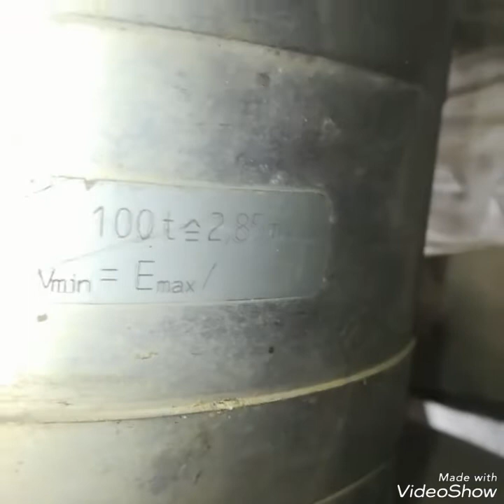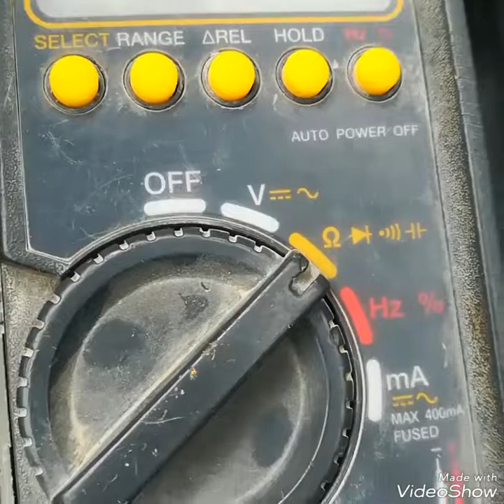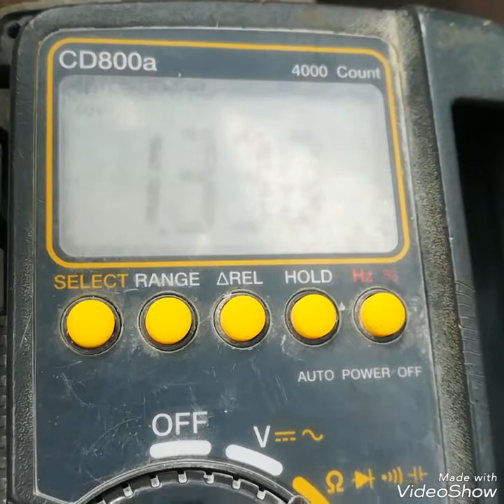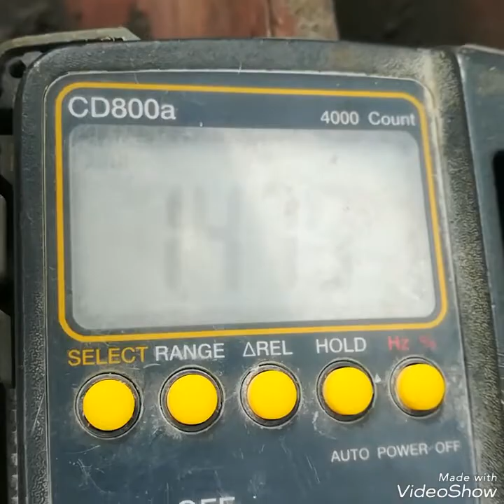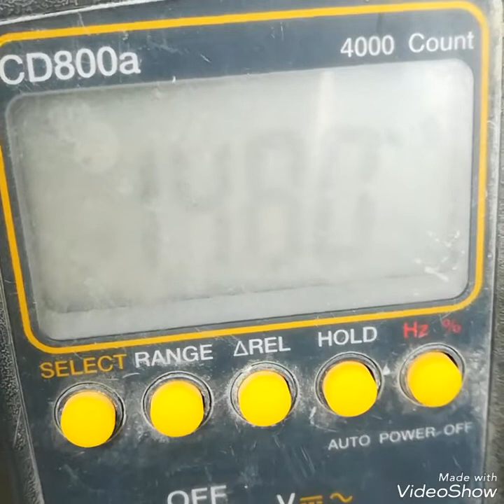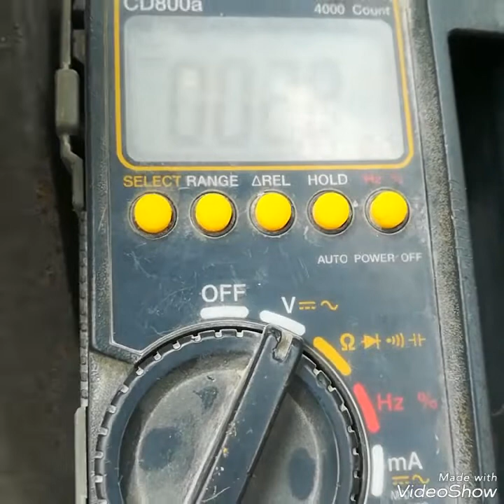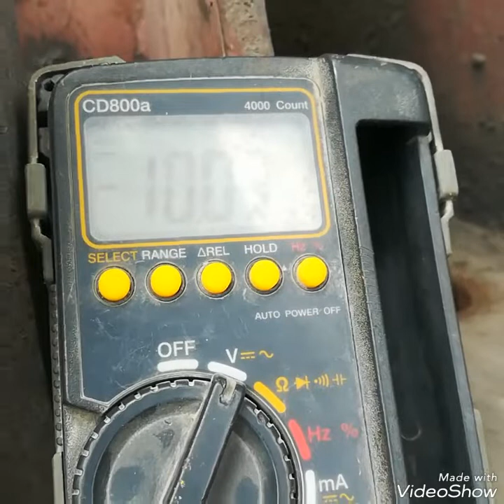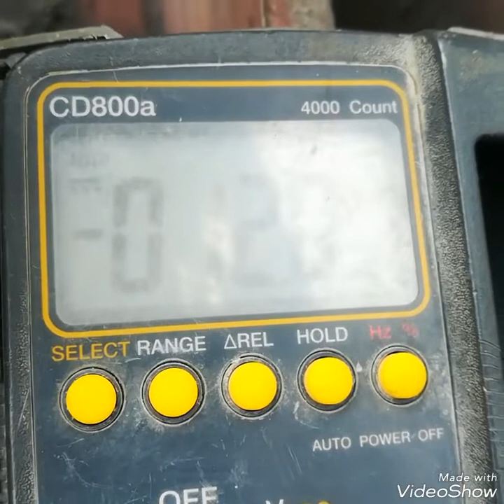load cell testing |urdu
load cell basic knowledge about working principal of load cell, load cell connection and how to check a load cell with multimeter

industrial instrumentation basic knowledge

instrumentation basics Load cell weigh feeder

Weighing indicator and transmitter

Weigh feeder main parts

Avery weigh scale calibration

Instrumentation formulas